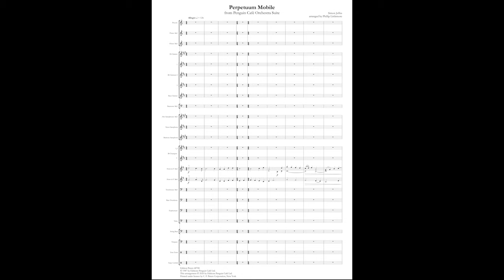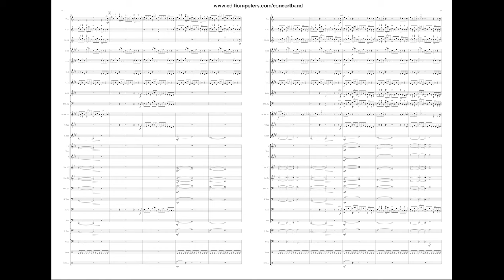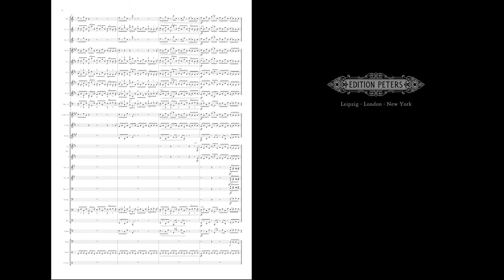Simon Jeffes: Perpetuum Mobile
The Penguin Café Orchestra, founded by composer Simon Jeffes, knew better than anyone how to create an incredibly catchy hook. This brilliant arrangement for concert band by Phillip Littlemore of Perpetuum Mobile will have audiences tapping in 15/8 all the way home.

(Grade 4)